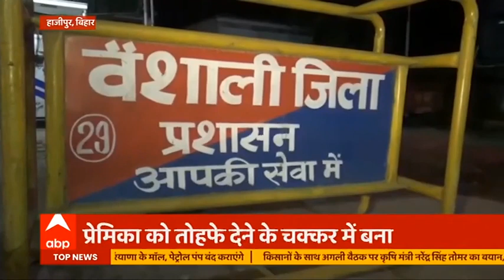प्रेमिका को तोहफे देने के चक्कर में एक शख्स बना लुटेरा, पूछताछ में कबूला जुर्म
तस्वीरों में नजर आ रहे सोने चांदी के ये गहने किसी ज्वैलरी की दुकान में नहीं बल्कि एक महिला के घर से बरामद हुए है।प्रेमिका को तोहफे देने के चक्कर में एक शख्स बना लुटेरा, पूछताछ में कबूला जुर्म